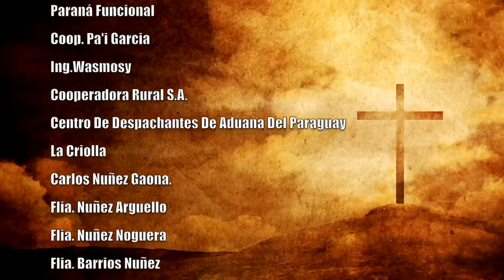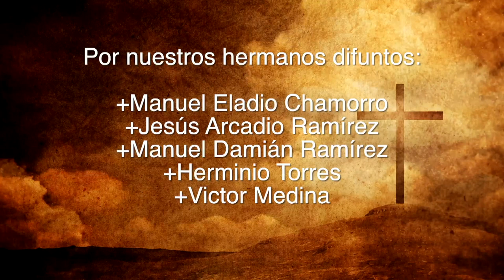Misa 08 de junio 2023